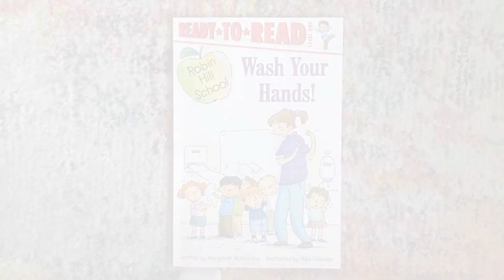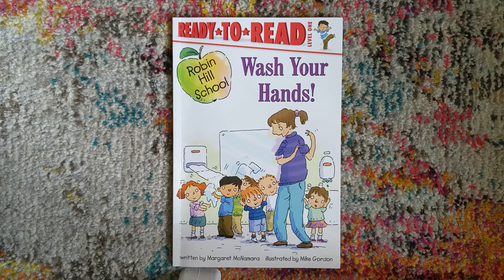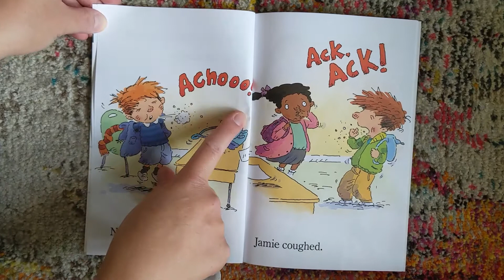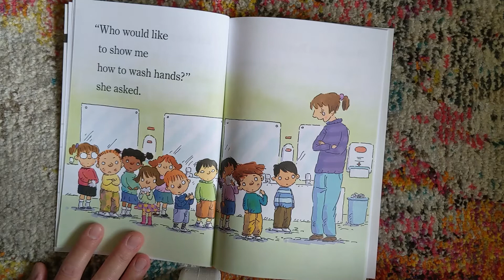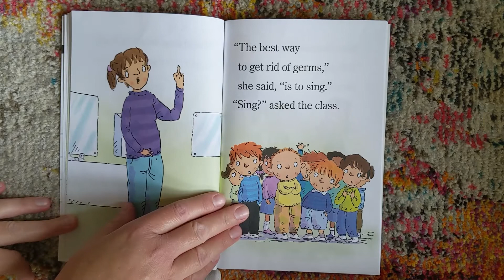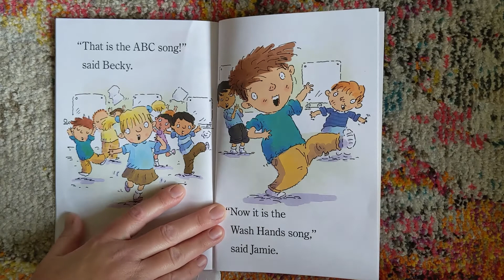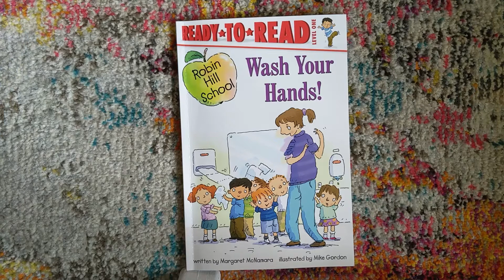Wash Your Hands! - Guided Reading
Presented by Ms. Sarah with YMCA of Greater Grand Rapids.